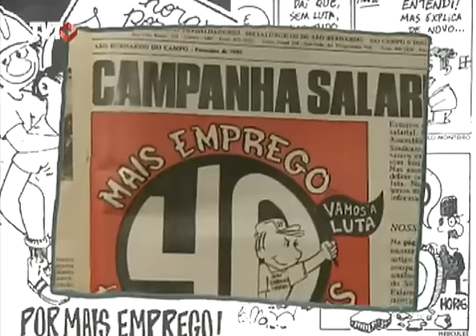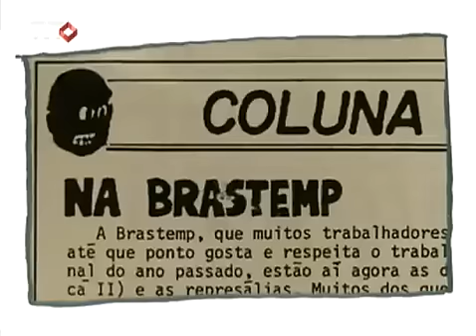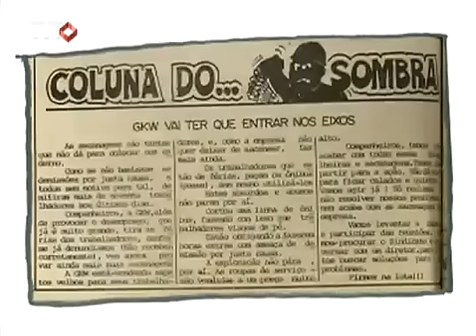Terceira parte da série especial sobre Cartunistas e Charges no Sindicalismo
As campanhas dos metalúrgicos do ABC e as críticas aos governos Sarney, Collor e FHC. Tudo isso na terceira reportagem especial sobre a charge na comunicação com o trabalhador.